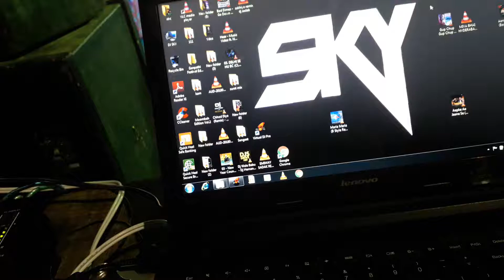18 january kiran hospital near sound by dj mayankbhai opp by Dj Sky full desi dhamal(1)